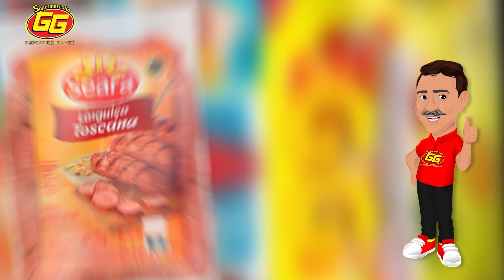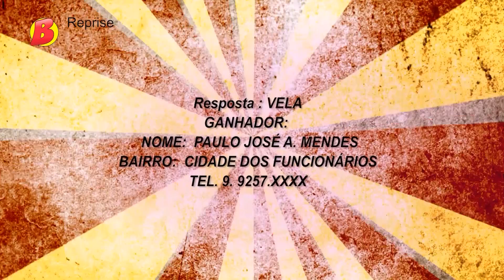PROGRAMA DO BEZERRÃO - JOÃO BANDEIRA/CHAPÉU DE COURO/BRASAS DO FORRÓ-TVMETRÓPOLECANAL16.1-15/07/2023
Este programa é uma produção independente. Todo o seu conteúdo é de inteira responsabilidade de seus produtores e idealizadores.

Programa do Bezerrão é reproduzido pela Tv Metrópole canal 16.1 Fortaleza-CE

Ative as notificações e fique por dentro das novidades e novos vídeos!